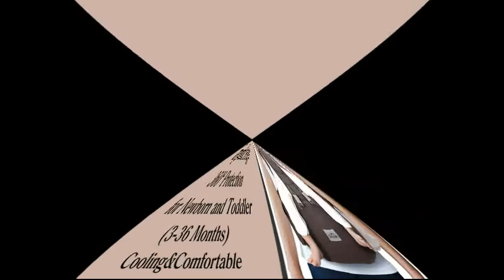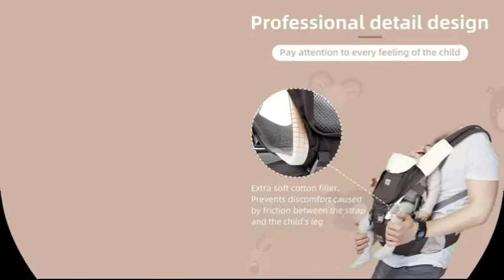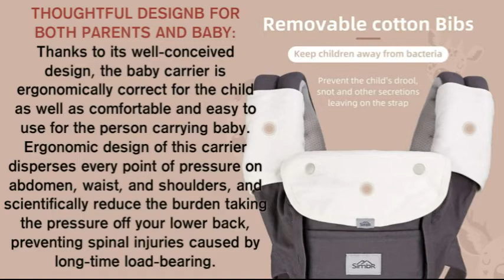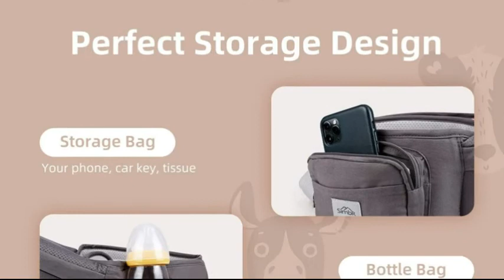SIMBR Baby Carrier Features (with Hip Seat)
Baby Carrier - UK - W E B
Baby Carriers - US